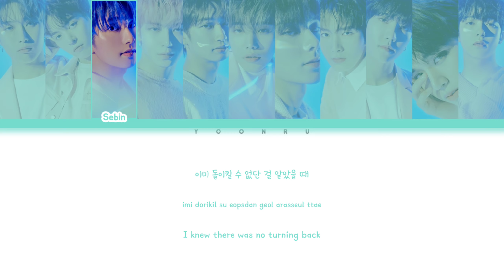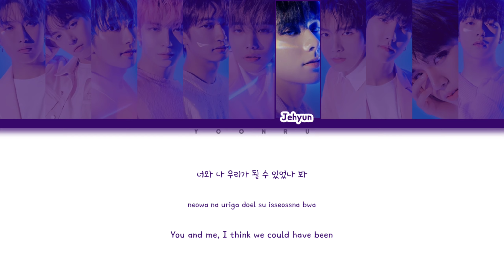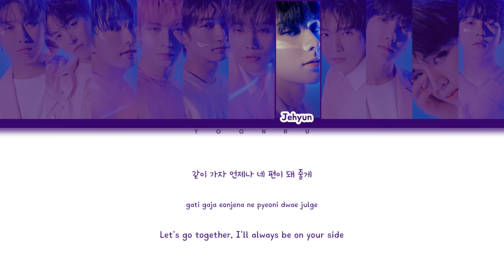OMEGA X (오메가엑스) - 'YOUNGER' LYRICS (Colour Coded Lyrics Han/Rom/Eng)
ARTIST : OMEGA X (오메가엑스)
SONG : YOUNGER
ALBUM : VAMOS

MEMBERS : Jaehan, Hwichan, Sebin, Hangyeom, Taedong, Xen, Jehyun, Kevin, Junghoon, Hyuk, Yechan
MY BIAS : Xen

HAN : genius
ROM : myself
ENG : myself

FONTS USED :
title – notted
member names – bm jua
lyrics – binggrae samanco
watermark – dunkin

REQUEST HERE : coming soon.